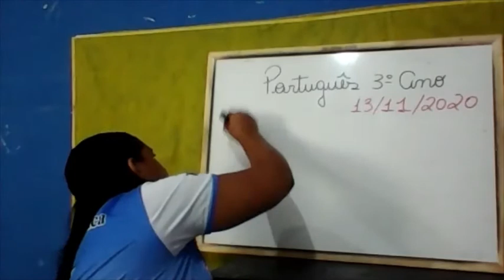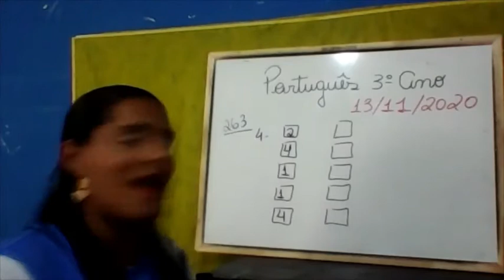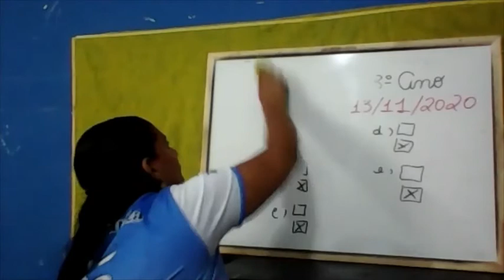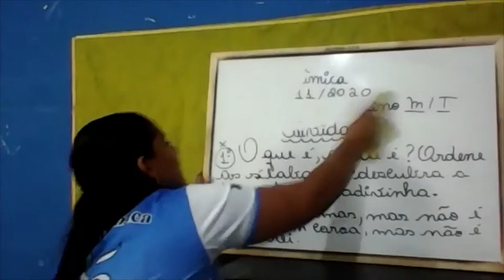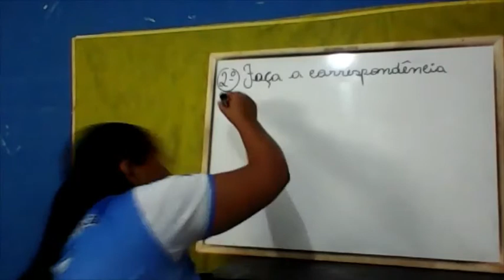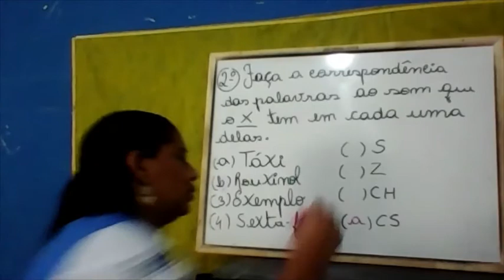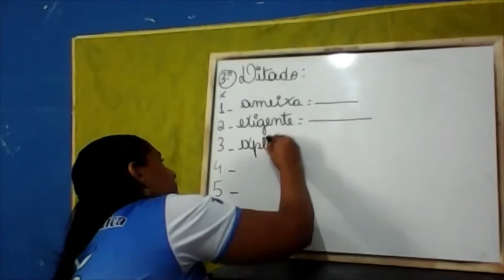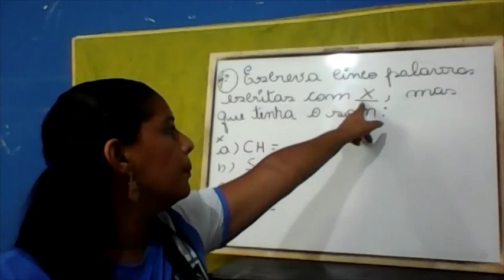Aula do 3ºAno de Português 13 112020 Prof. ANA